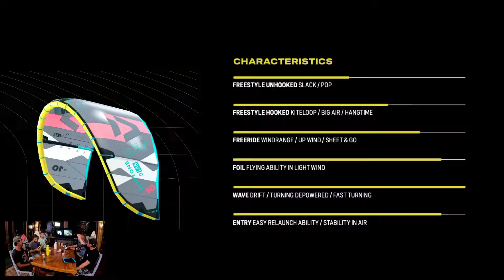Recorde Mundial do Brasil, Formula Kite e Mais | LKB NEWS #5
TEMPORADA SEGUE ON!
Teve muita coisa irada, até RECORDE MUNDIAL NO CEARÁ!

O LKB News é o seu compilado de informações e conteúdo sobre tudo o que está rolando na cena do Kitesurf. Aqui, iremos falar sobre os eventos, os atletas, o mercado, o lifestyle, fomentar e desenvolver juntos todo o ecossistema do esporte.

Confira os QUADROS do LKB NEWS, os links sugeridos e os respectivos créditos das imagens/áudio:

. Jaguaribe Kite & Wing

Um conteúdo planejado e realizado para que todos possam estar mais antenados e conectados, além de mais dinâmico e interativo, através do compartilhamento, comentários e likes. Queremos escutar de vocês o que podemos fazer pra melhorar cada vez mais por aqui!

Até o próximo LKB NEWS e BONS VENTOS!
LKB - SEU PICO DE KITE NA WEB